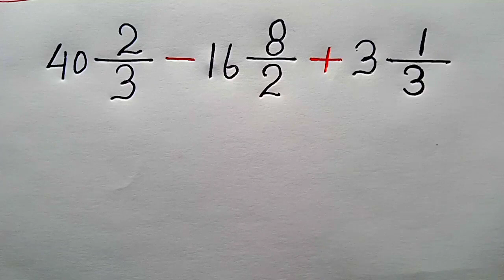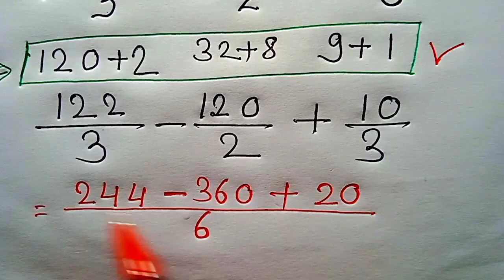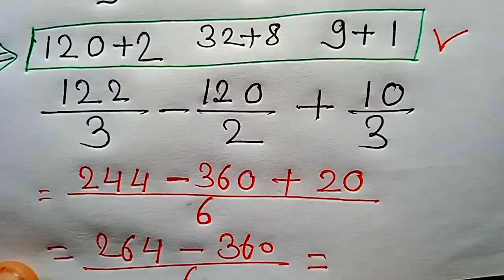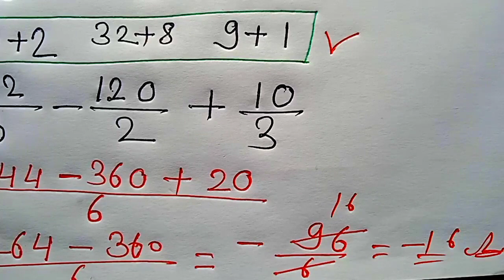मिश्रित भिन्नों का जोड़ और घटाव || mishrit bhinn ka Jod aur Ghatav || आज सीख लो दुनिया का आसान तरीका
मिश्रित भिन्नों का जोड़ और घटाव || mishrit bhinn ka Jod aur Ghatav || आज सीख लो दुनिया का आसान तरीका @aurstudy